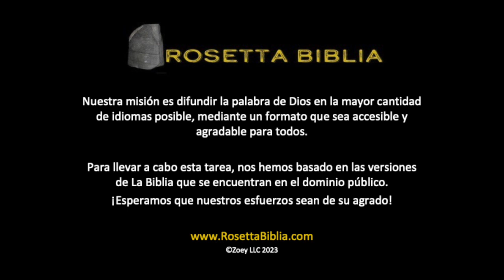37. Hageo (El Antiguo Testamento en Español)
El libro de Hageo es parte del Antiguo Testamento de la Biblia, es una profecía escrita por el profeta Hageo, que insta a la gente de Judá a reconstruir el templo en Jerusalén, y a priorizar sus deberes religiosos sobre sus propias necesidades materiales, y les promete bendiciones y prosperidad como recompensa por su obediencia y fidelidad a Dios.